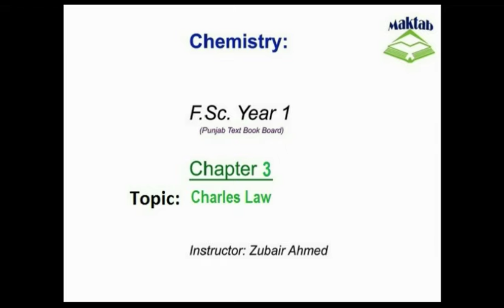FSc Chemistry Book1, CH 3, LEC 3: Charles Law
This video lecture from Gases  (F.Sc. First Year Chemistry) covers the definition of Charles’s Law, mathematical representation, experimental verification of the concept with the help of examples. The derivation of the Absolute Zero and the graphical explanation of it are discussed in details.. Find more e-learning material and educational video lectures in Urdu at maktab.pk. These videos are free to use for promotional and commercial purpose by keeping the credits to Maktab.